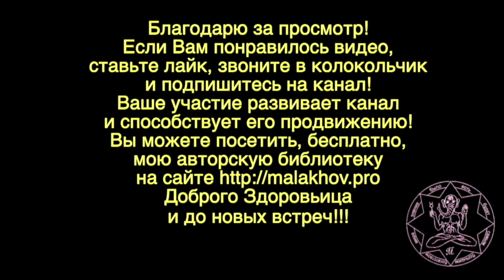ФАРМА. ОПЫТ ПРИМЕНЕНИЯ. Малахов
За 65 лет жизни, я испробовал множество всевозможной фармы. Делюсь опытом применения. Есть фарма качественная, а в основном фарма … не оказывает ожидаемого эффекта. И я, конкретно, на своем опыте применения протеина, витаминов рассказываю об этом.